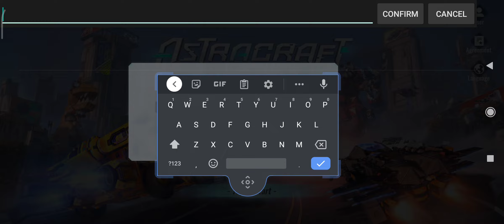Modifying my mech before official launch